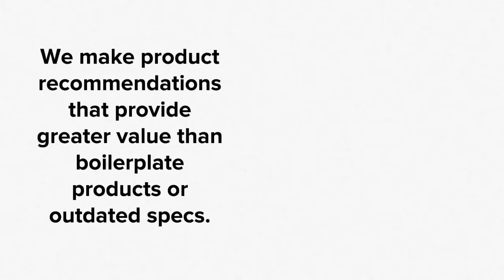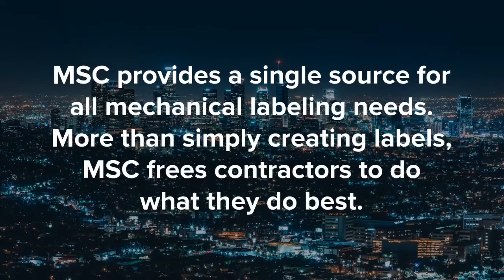Marking Services Canada - Mechanical Contractor Identification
Marking Services Canada is the premier source for mechanical labeling offering a complete collection of markers, tags and signs to enhance overall operations. More than simply creating labels, MSC frees contractors to do what they do best, knowing that the labeling portion of the job is cost-effectively managed.

Custom identification products and services to efficiently and effectively reduce “in place” costs
• Take Off Service
• Submittal Service
• Product Recommendations
• Custom and Stock Identification Manufacturing
• Pack- By Service

Working directly with electrical, plumbing, HVAC, fire protection and ammonia refrigeration contractors of all sizes, MSC offers a complete line of mechanical identification to meet every labeling challenge with extremely fast fulfillment, industry best quality, and no minimum order requirements.